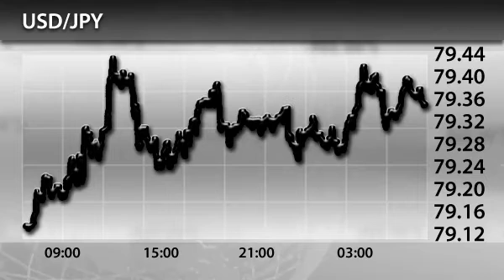InstaForex News 22 May. The Yen Weakening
InstaForex News 22 May. The yen: traders awaiting the economic growth and the yen weakening